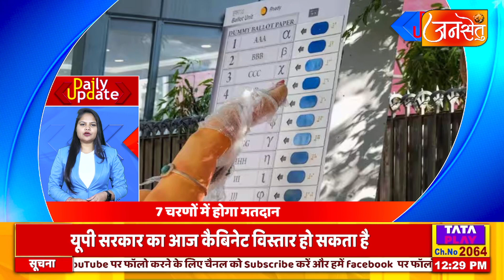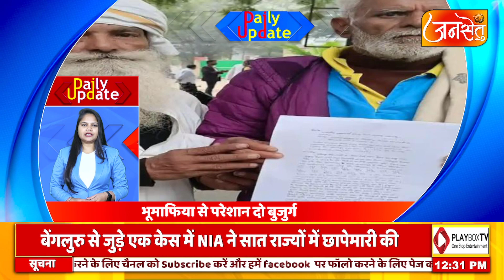DAILY UPDATE मे देखें आज 5 march 2024 की बडी खबरें फटा फट अंदाज मे